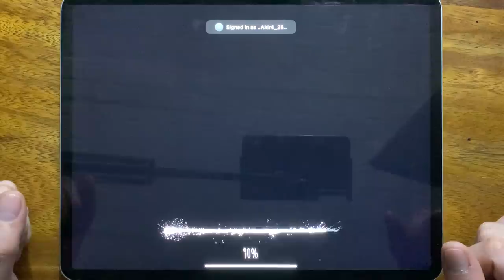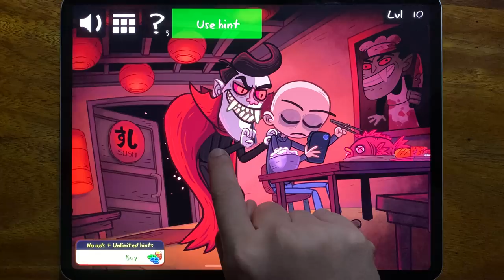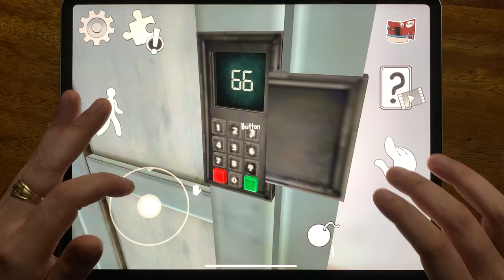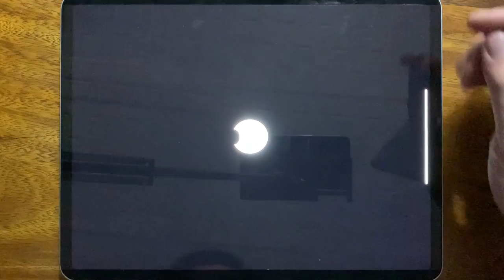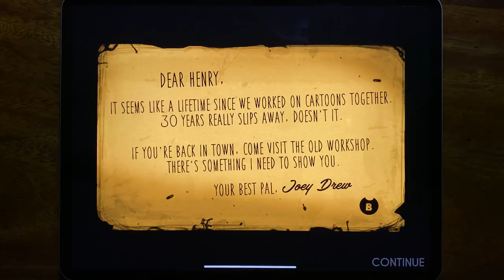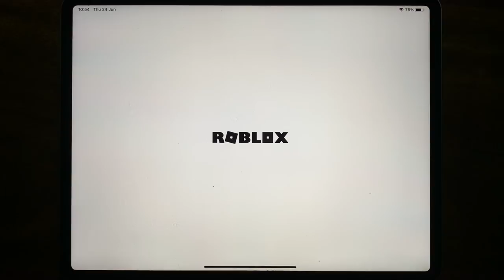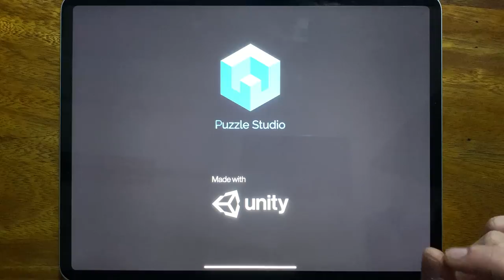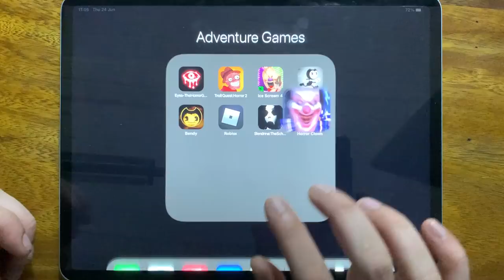Eyes - The Horror Game, Troll Quest Horror 2, Ice Scream 4, Bendy Run, Bendy Chapter 1, Roblox....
Eyes - The Horror Game, Troll Quest Horror 2, Ice Scream 4, Bendy Run, Bendy Chapter 1, Roblox Parkour, Slendrina: The School, Horror Clown Chapter 2